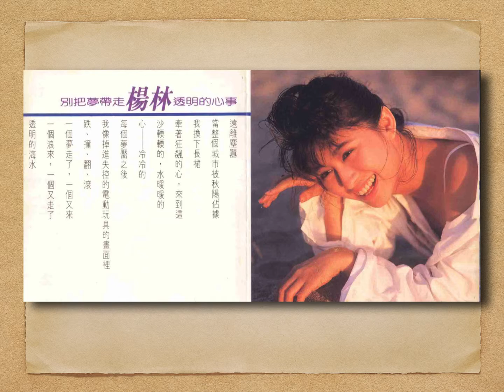這個夜晚 － 楊林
這個夜晚

楊林《別把夢帶走》專輯
1988年

作詞：楊黎蘇　作曲：吳大衛　編曲：陳志遠

CYP 綜一唱片

此視頻備有動態歌詞 (real-time lyrics)

歌詞：
在這美麗夜晚　氣氛多浪漫
穿戴華麗妝扮　期待著狂歡
人群聚了又散　氣氛已不再
如何才能驅散　心中的傷感

在這夜晚　沒有你陪伴
在這夜晚　只有寂寞孤單
這個夜晚　沒有你陪伴
這個夜晚　我在對你呼喚

愛情它不是夢幻
沒有人能夠取代
在這夜晚　是我的心我的愛
對你呼喚

對你我不曾忘懷
沒有人能夠取代
我的心　我的愛就在這夜晚
對你呼喚